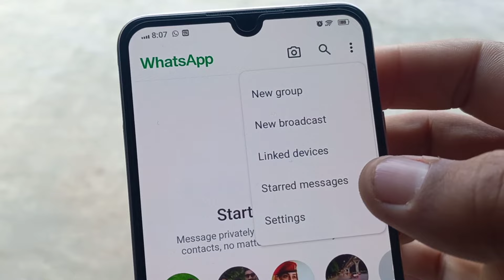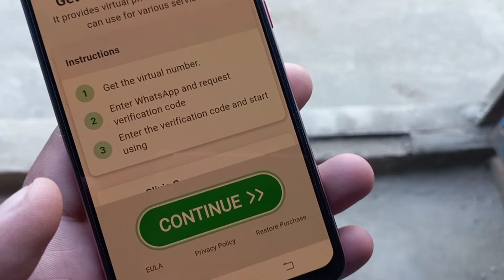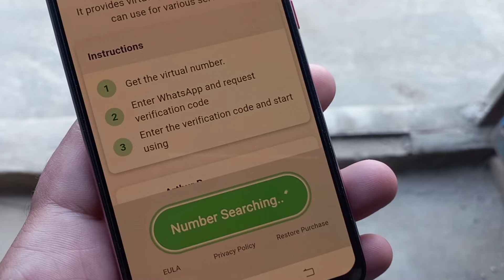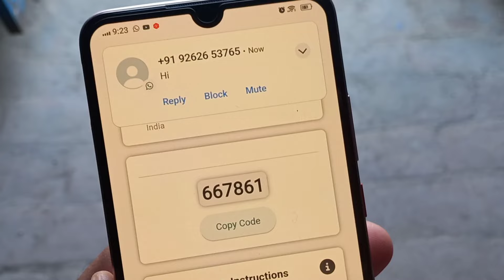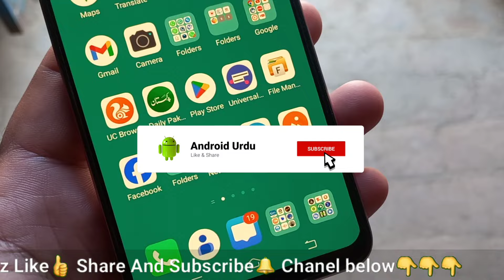how to create fake whatsapp with indian number | indian number se fake whatsapp kaise banaye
in this video i show how to create fake whatsapp with indian number step by step..

Solve Queries:
Indian number se fake whatsapp kaise
bnaye Free fake Whatsapp account kaise
banaye 2025
Virtual indian Phone Number for OTP
Verification for whatsapp
Fake indian Number Whatsapp
Indian WhatsApp Fake Number
Indian Fake Whatsapp Number
Indian Fake Whatsapp Kaise Banaye India Whatsapp Fake Account Kaise Banaye
इंडियन Number से Whatsapp बनायें | indian fake whatsapp kaise banaye? | fake whatsapp kaise banaye?
How to Create Unlimited Indian Fake
FakeWhatsApp Indian Number
How to get india number for whatsapp
Fake india number for whatsapp verification
how to get free indian number for whatsapp otp

In this video I have told how you can create fake WhatsApp with Indian number.If you don't know how to become an Indian number just a WhatsApp then watch this video completely.You people will get complete information about how to create fake WhatsApp with Indian number?

Solve Queries:
1).how to create fake whatsapp with indian number
2).How to create fake whatsapp account with indian number in telugu
3).How to create fake whatsapp account with indian number malayalam
4).How to create whatsapp with fake indian number in telugu
5).How to make fake indian number for whatsapp malayalam
6).How to create fake whatsapp with indian number online
7).How to create fake whatsapp with indian number in pakistan
8).How to create fake whatsapp
with indian number for free

People also ask :

1).indian number se fake whatsapp kaise banaye 2025
2).indian number se fake whatsapp kaise banaye
3).indian number se fake whatsapp kaise banaye 2025
4).indian number se fake whatsapp kaise banaen
5).india number se fake whatsapp kaise banaen
6).indian number pe fake whatsapp kaise banaye
7).fake whatsapp kaise banaye indian number se free
8).indian no se fake whatsapp kaise banaye
9).indian number whatsapp fake account
10).indian fake whatsapp account